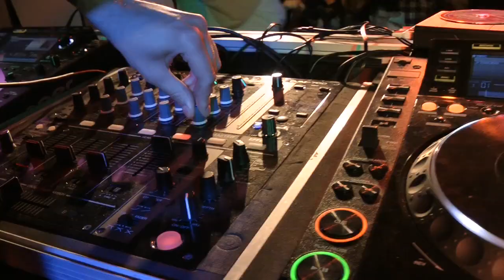UPRAWR SPRING BREAK PARTY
SPRING BREAK

WIN a trip for TWO to AMSTERDAM!
Courtesy of AGWA

Beer Bongs
Beer Pong
WE'RE SUPPLYING THE BEER!

WET T-SHIRT CONTEST
Keep your shirt on, it's wet tee's not tits.
Best wet wins items from VANS: Off The Wall

AGWA Bombs £2.50

BEACHBALLS

AGWA BAR!
ALL AGWA ALL NIGHT!

WIN A TRIP TO AMSTERDAM

TO ENTER :

- There will be a balloon drop. In the drop there will be 6 pairs of swim shorts. Those who catch them will go onto the stage.
- On stage the 6 lucky short-catchers will wear said shorts, and take on the Vodka-Slush CHALLENGE!!! One PINT of Sex On The Beach Slush. That shit is tasty, but the brain freeze will be unreal.
- The fastest 2 people to down the slush will enter the FINAL!!!
- The 2 finalists will race (blindfolded) to remove 5 bras from 2 HOT models. First to get all of the bras off their model WINS!

PRIZE

· Flights and 2 nights accommodation in Amsterdam

· Free agwa shots and goodies at the agwa shop in the red light district where the agwa team will give you 'free agwa' vouchers for a number of Amsterdam bars

· Complimentary AGWA cocktails at Vesper

· Free passes for any 2 of the following; sex museum, hemp museum, Heineken experience, torture museum or canal tour

AGWA de Bolivia
The herbal liquor crafted in Amsterdam using Bolivian coca leaves, guarana and ginseng.
Amazing as a straight shot or as a bomb.
'The Bolivian Kiss' - Bite a wedge of lime before shooting chilled agwa to feel the full effect of the coca leaves, guarana and ginseng.

DJs Matt and Alex will be bringing THROWDOWN to its new home and tearing up the Asylum 2 with the latest hardcore and underground tunes. Throwdown Bombs at the Asylum 2 bar.

Toured with such bands as All That Remains, Caliban, Suicide Silence, The Black Dahlia Murder and I Killed The Prom Queen.

Bleed From Within Official After-Show Party
Appearing at Takedown 2012 the following day.

VIDEO DIRECTED BY ARYAN AMOLI/NARCOTIC PRODUCTIONS